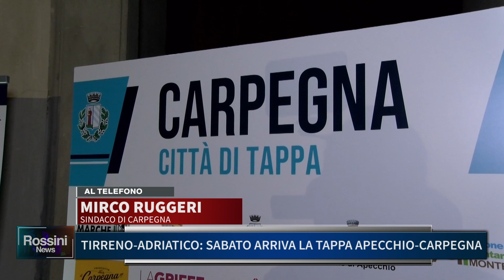TIRRENO ADRIATICO, SABATO ARRIVA LA TAPPA APECCHIO-CARPEGNA